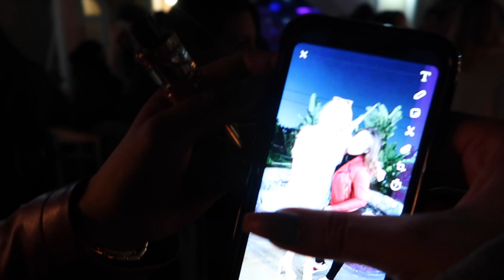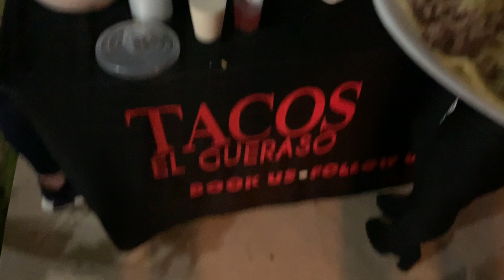Come to the party Skinny!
HI PRIMAS! ♡
In TODAYS video it is going to be a blast! It is the twins birthday party and let me tell you it was so lit and i've never had so much fun at a party! thanks for the invite girls!

Hi Primas!! My name is Peter A.K.A Peter bread ! And I do comedy and lifestyle videos!
GOAL IS 100K !

P.S. If you're still reading this Thank you so much for watching and subscribe for more content ALSO comment "passion for fashion" lets trick everyone in the comments lol and have a great day ! Love you lots and see you in my next one ! ♡